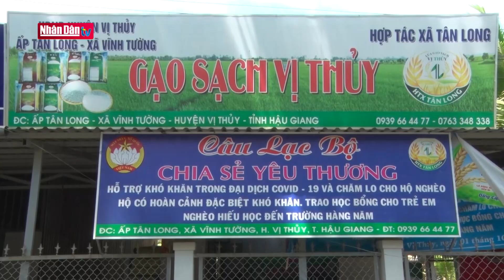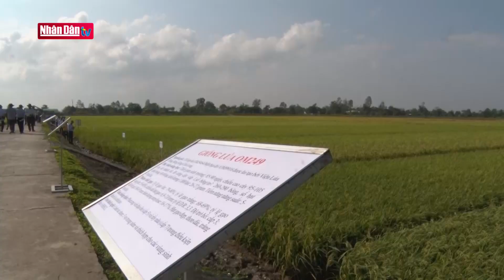Để cánh đồng lớn thật sự lớn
Để cánh đồng lớn thật sự lớn | Truyền Hình Nhân Dân
1. Dự Báo Thời Tiết Hôm Nay